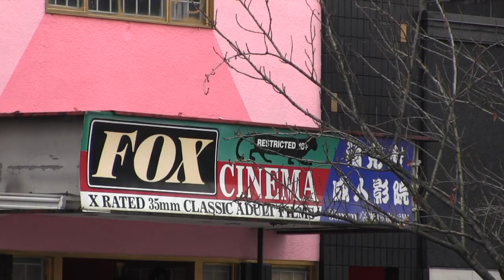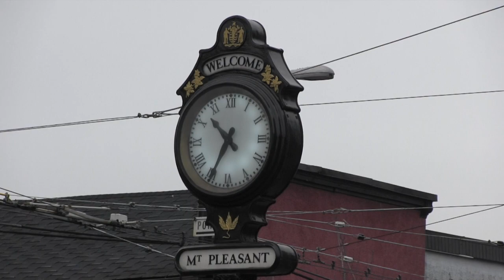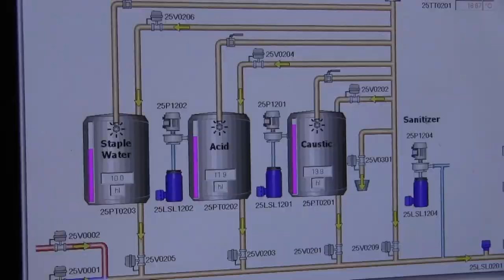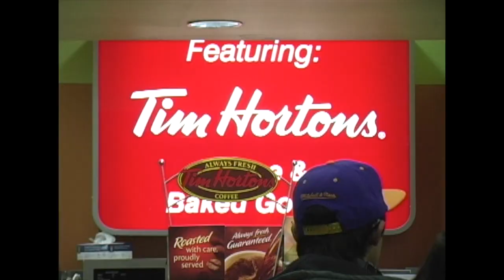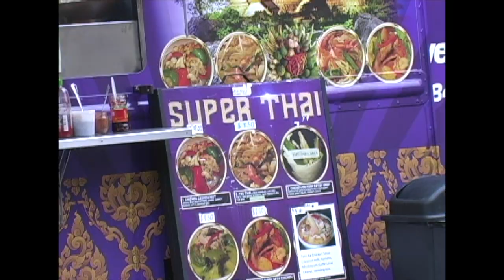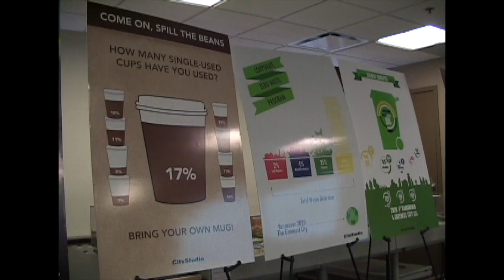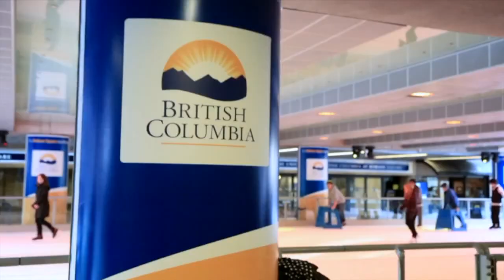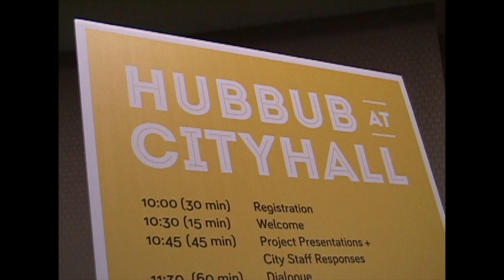Langara News - Fall 2013 Newscast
Newscast for November 29, 2013. Filmed, Reported, edited and produced by Langara journalism students.